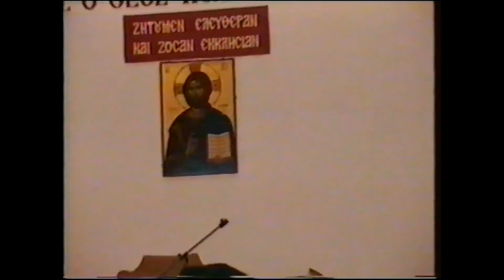Νικόλαος Σωτηρόπουλος 13-4-1997 : Ο Ποιμήν